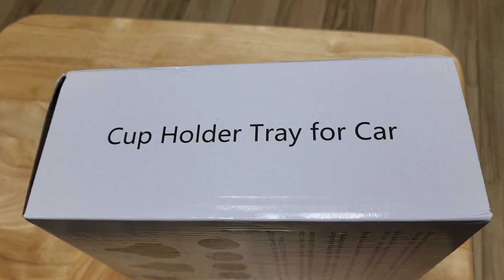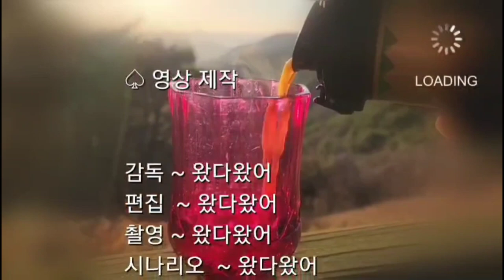[자동차용품 - 컵 홀더 테이블]차량용 컵 홀더 테이블 활용하기 - 투싼 자동차 컵 홀더 테이블 설치,Cup holder tray for car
자동차용품으로 컵홀더에 차량용 테이블을 설치하는 것이다
더 올뉴투싼에 차량용 컵 홀더 테이블을 세팅해 본다

cup holder tray for car